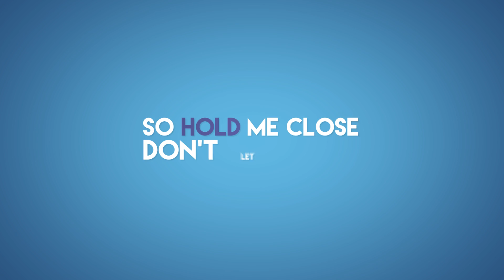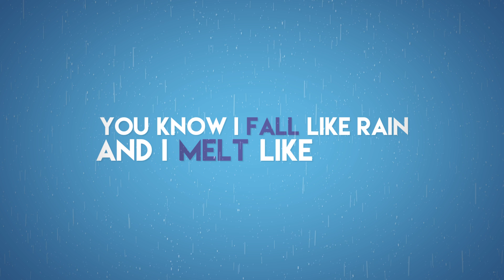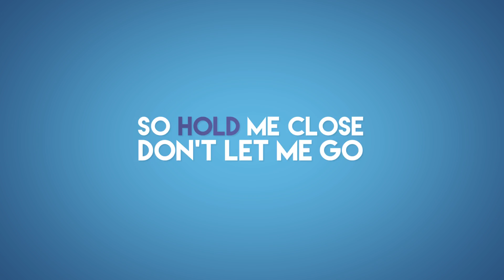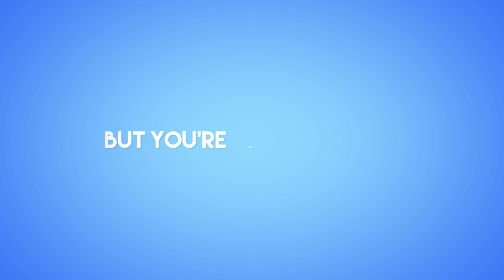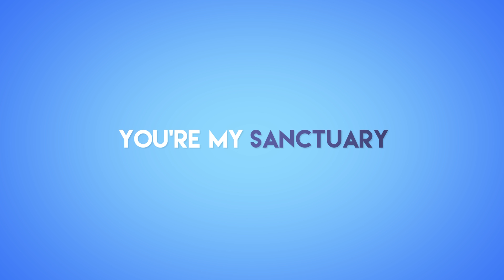Sanctuary - Casey Breves (Lyric Video)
GET THIS TRACK on iTUNES- on my new EP Away We Go!

A lyric video for my original song "Sanctuary" !

Recorded at Shelter Island Sound (thanks to Steve Addabbo!), produced by Sam Tsui, background vocals Marlon Saunders!
Thanks as always to Skip and Claudia Brevis.

When I'm in town you can catch me at Whitman & Bloom (384 3rd Avenue, NYC) Wednesday and Thursday 9pm-12pm!